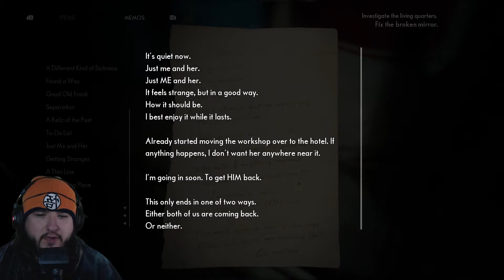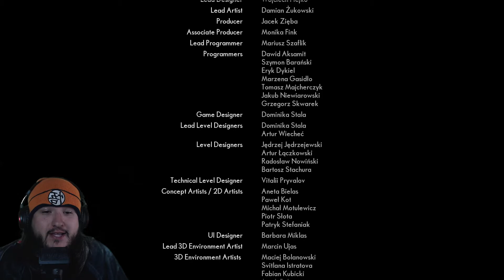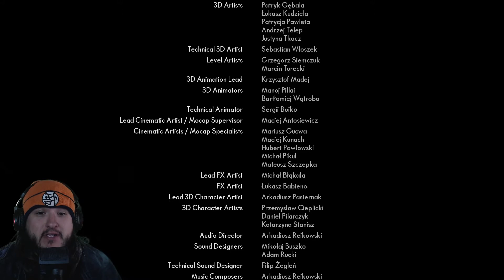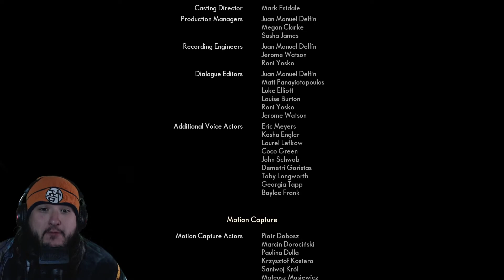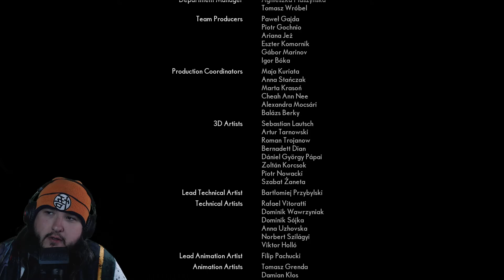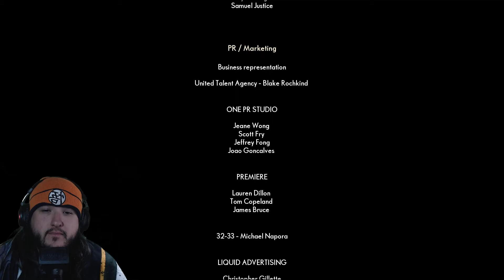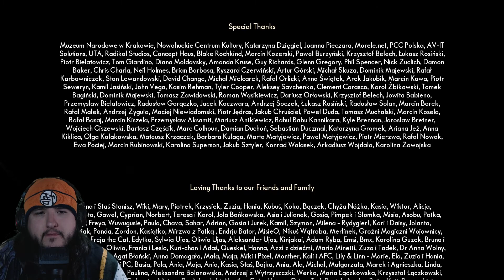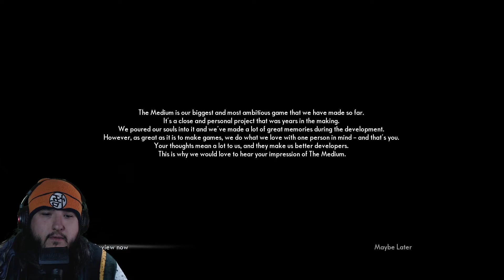The End In The Medium - Ep13